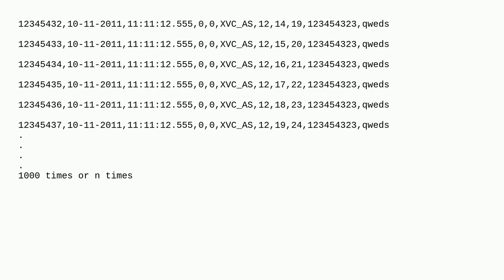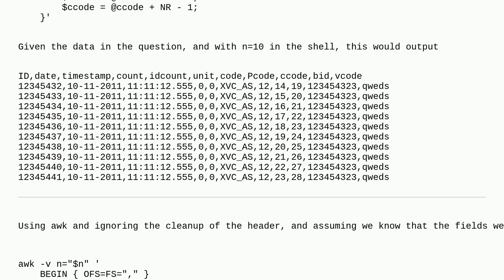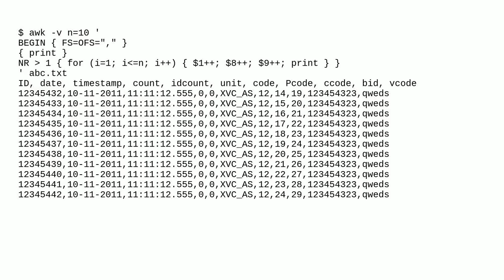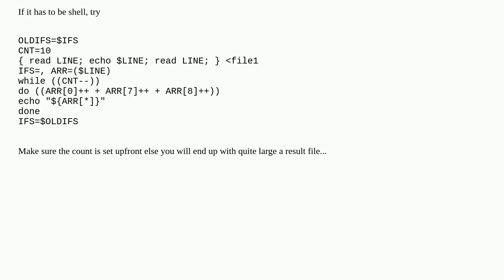using shell script ,replicate a record from a file 1000 times or n times by incrementing few records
A special thanks goes out to the community

  shell-script bash shell